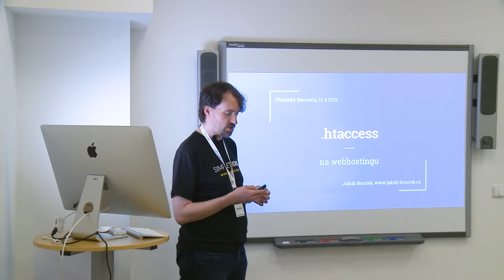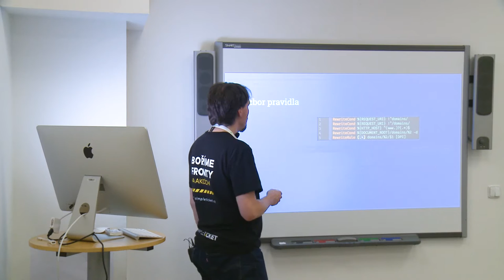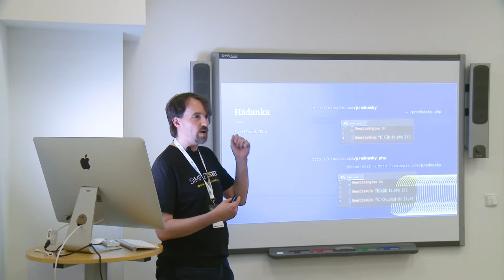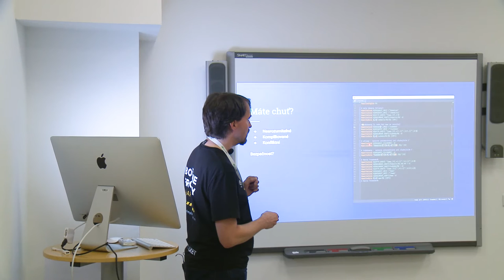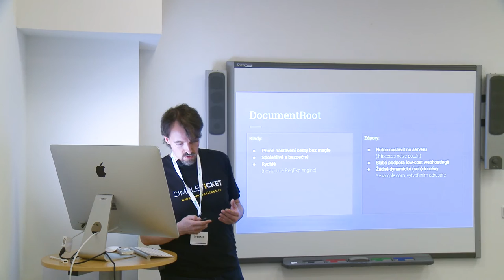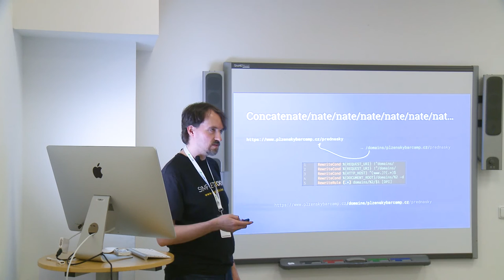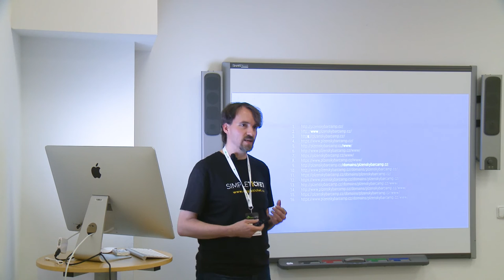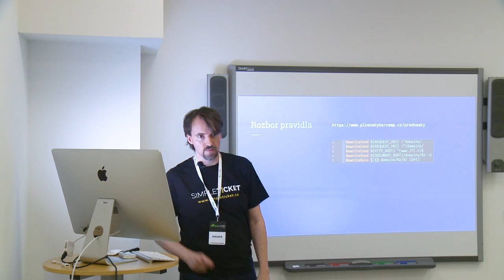Plzeňský Barcamp 2019 – Jakub Bouček – Trápení s .htaccess na běžném webhostingu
Ahoj, já jsem Kuba a jsem technik a vývojář webů. Nespokojím se s „nějak to funguje“, ale chci mít vyřešené detaily.

Nedávno jsem se pustil do lítého boje s příšerou nazvanou mod_rewrite. Zatím sice nemilosrdně prohrávám, ale už teď jsem si odnesl hodně zkušeností, které vám mohu předat.

Například, jak vám může usnadnit práci dobrý webhosting. A naopak kolik trápení nadělá ten špatný.

Pokud jsi dočetl až sem, tak buď jsi skvělý vývojář a nebo jsi do mě zamilovaná. V takovém případě na mojí přednášku musíš přijít!